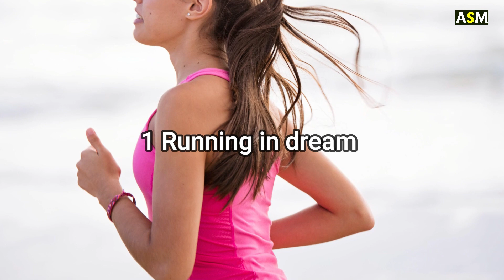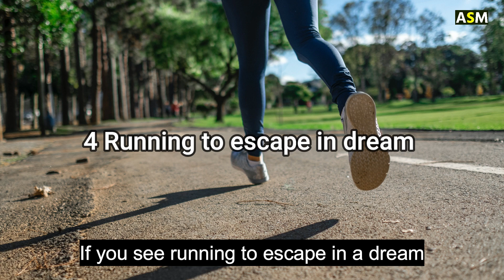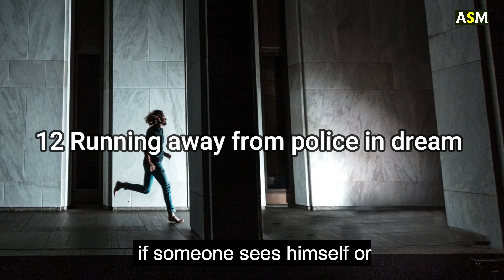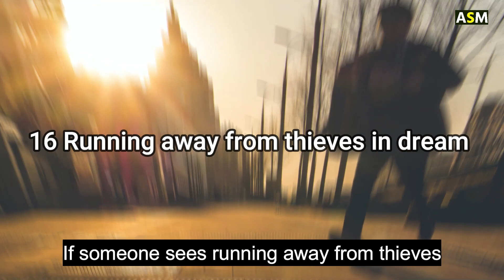What does Running dream meaning || Dreaming of Running || Running dreams Interpretation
What Does Running Dream meaning or Seeing Running in Dream Meaning  Biblical meaning of Running in dream Spiritual dream meaning of Running.